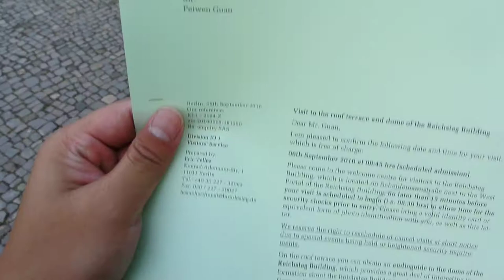德国柏林和捷克布拉格旅游 DSC 2287